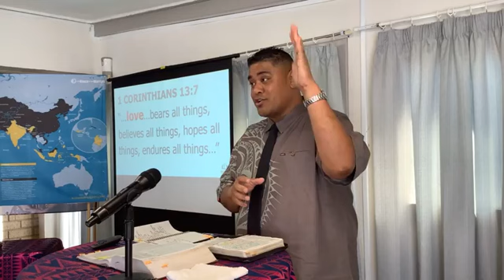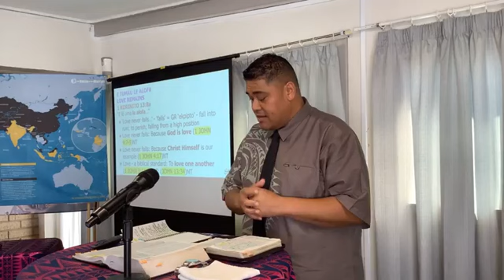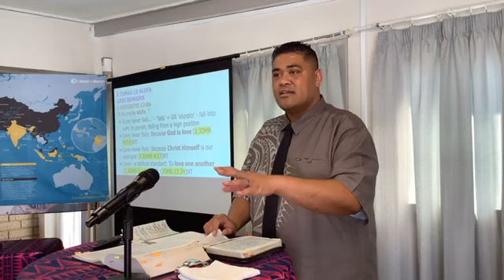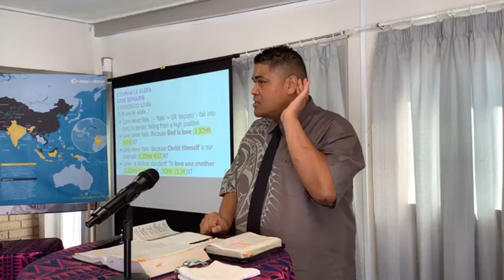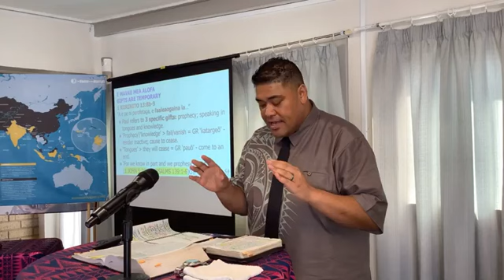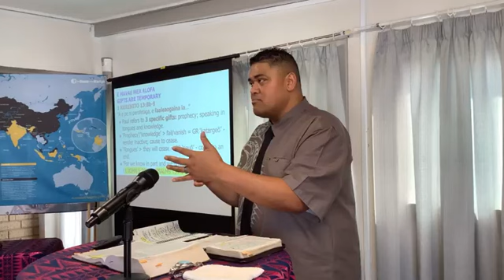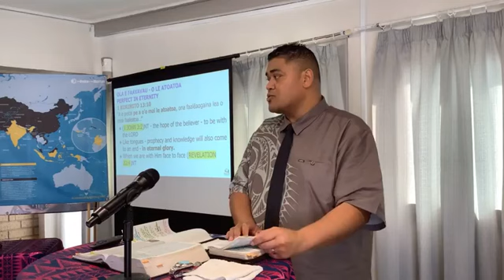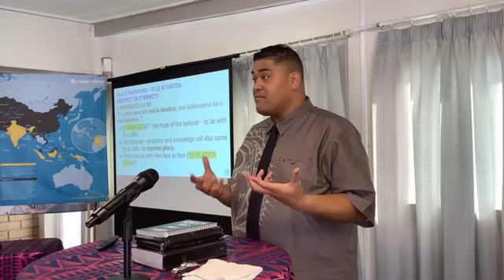1 Corinthians 13v8-10 The permanence of love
1 Korinito 13v8-10 Ua na o le alofa e tumau
Peachwood Bible Church (Bilingual Samoan/English)
Welcome to attend: Sundays, 11am - 4 Peachwood Grove, Mangere, Auckland 2024